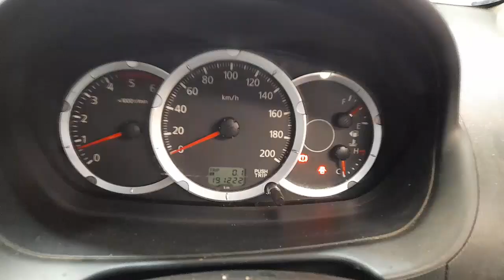WRECKING 2015 MITSUBISHI TRITON 2.5L DIESEL MANUAL C34297